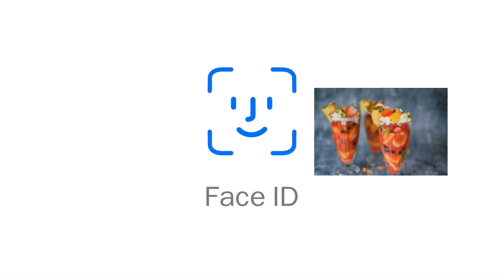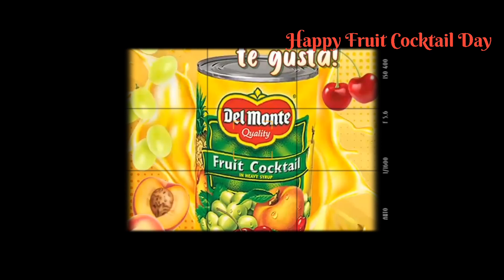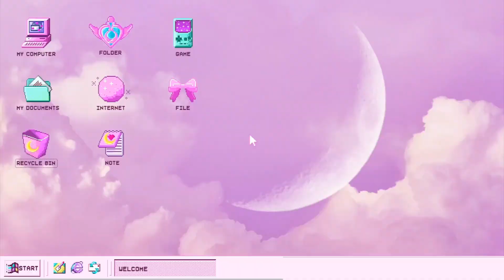National Fruit Cocktail Day !